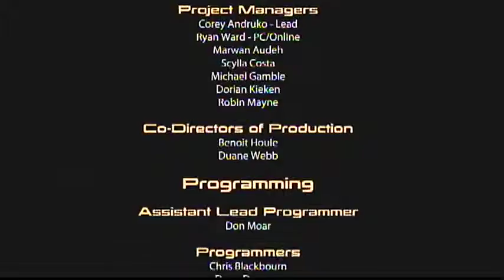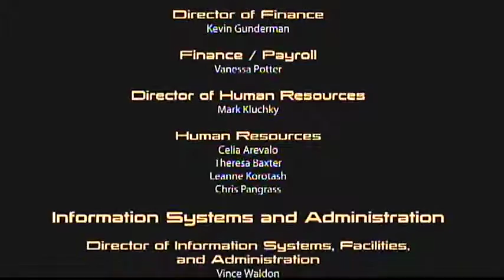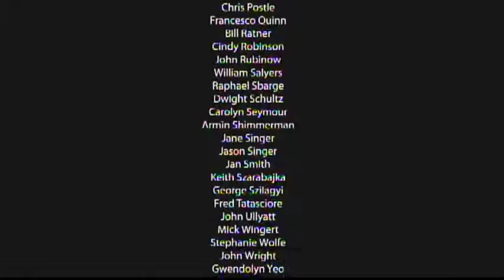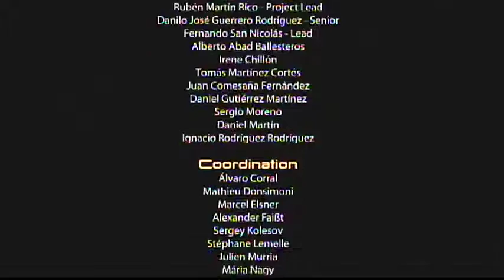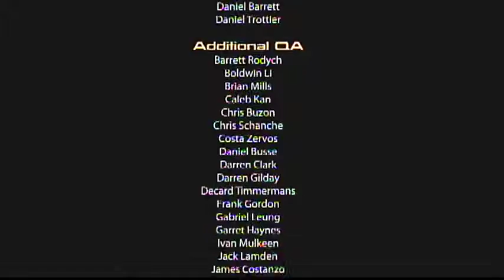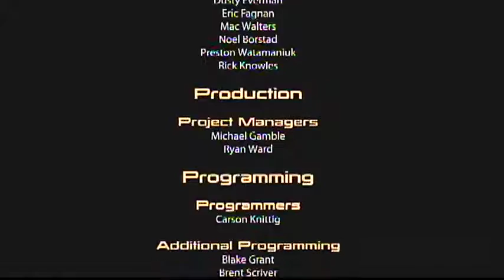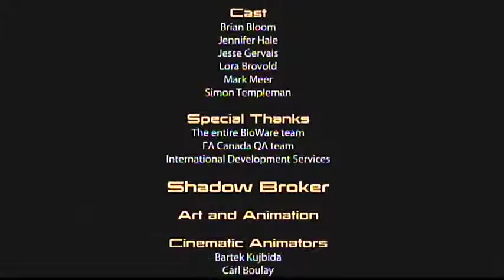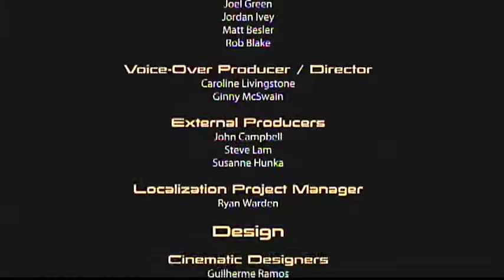Mass Effect 2 Day 11. Time to finish the game. Halloween A-Thon starts tomorrow. - 7 / 9